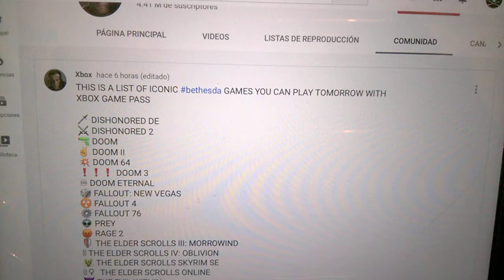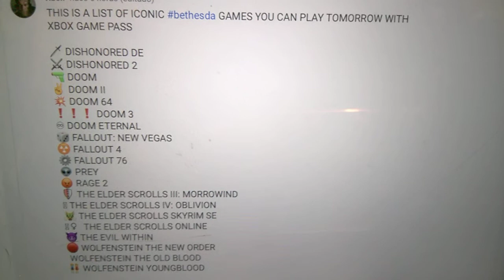Bethesda se une a xbox y podrás disfrutar de estos títulos a partir de mañana en el game pass